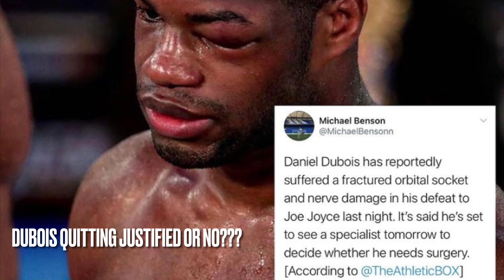Daniel Dubois Quitting Debate Continues!! Monday Recap!!